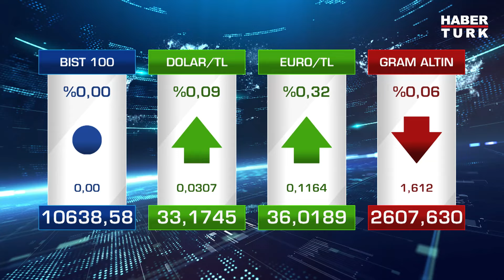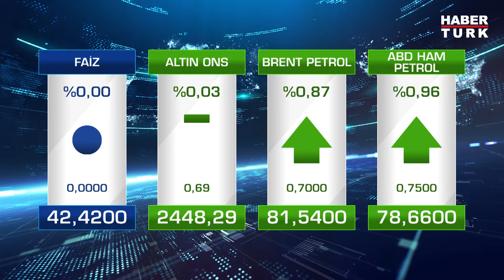Haniye neden Tahran'da hedef alındı? | Para Gündem - 1 Ağustos 2024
Ücretler nasıl düzenlenmeli? Fiyat artışları neye göre yapılıyor?
Fiyat artış hızı yavaşladı mı? Haniye neden Tahran'da hedef alındı?
Bölgesel savaş riski var mı? İsrail bölgede ne yapmaya çalışıyor?
Çatışmalar genişler mi? Türkiye'nin stratejisi ne olmalı?
Haniye suikastı bölgede dengeleri değiştirir mi? Türkiye nasıl bir yol izlemeli?
Bölgesel savaş riski var mı? Hamas suikastıyla neler değişir, Türkiye ne yapacak?
İsrail bölgede ne yapmaya çalışıyor? Çatışmalar genişler mi?

Para Gündem'de Sena Alkan sordu; Haberturk.com Genel Yayın Yönetmeni Yavuz Barlas, AK Parti Kahramanmaraş Milletvekili Prof. Dr. Mehmet Şahin ve Cumhuriyet Gazetesi Yazarı Mustafa Balbay değerlendirdi.